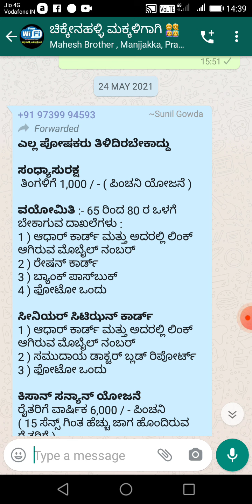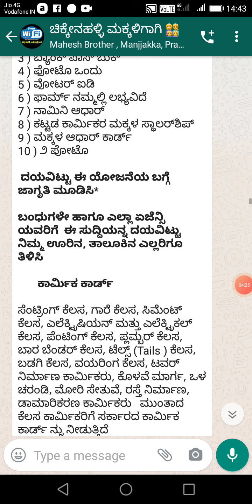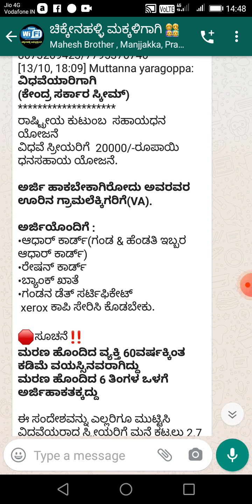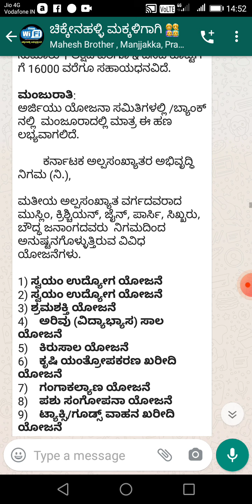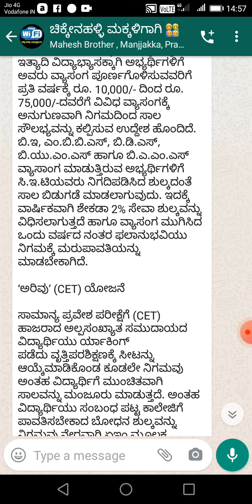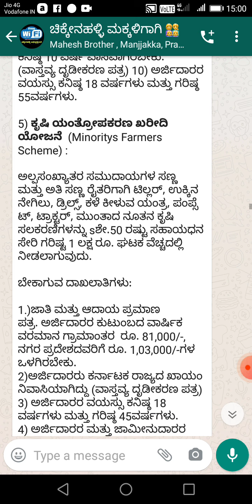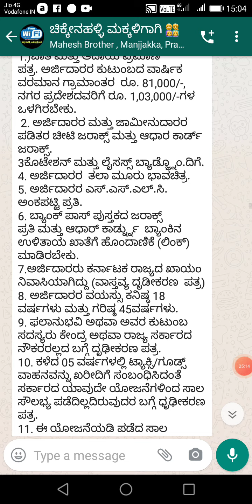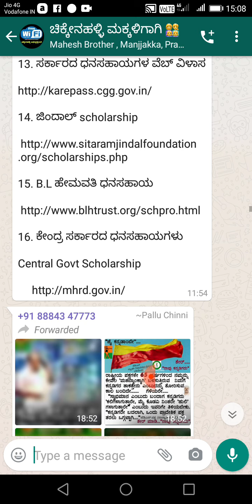Pension planning in karnataka government policy